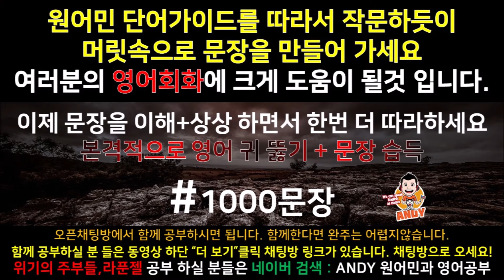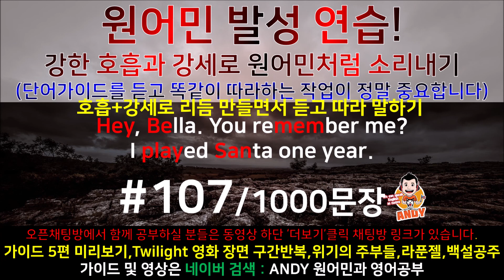[영어쉐도잉]영어공부 #107 영화한편끝내기! (feat.트와일라잇.Twilight) 발성영어(소리영어)+영어듣기+영어회화 한번에정복